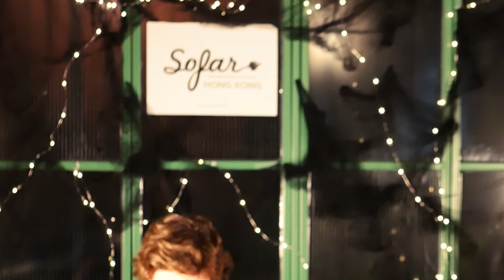Valeriy - Part of My Past | Sofar Hong Kong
Valeriy performing "Part of My Past" at Sofar Hong Kong on October 31st, 2017

Artist: Valeriy

Betina
Sunny

Edited by: Alwin @ Allie Productions

Audio by: Alwin @ Allie Productions